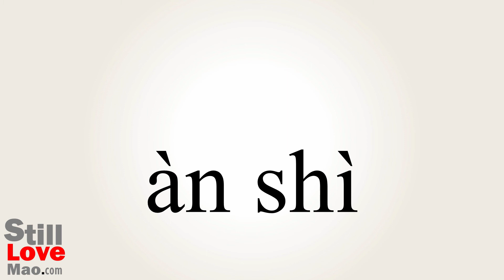How to Say Inkling in Chinese